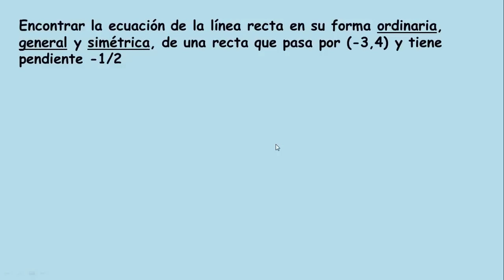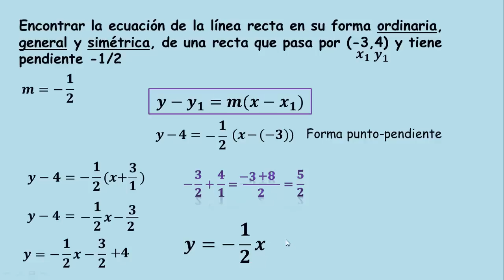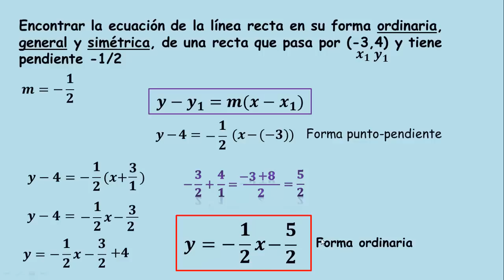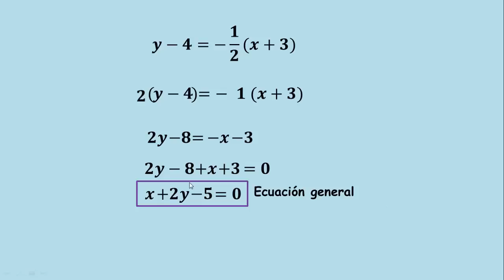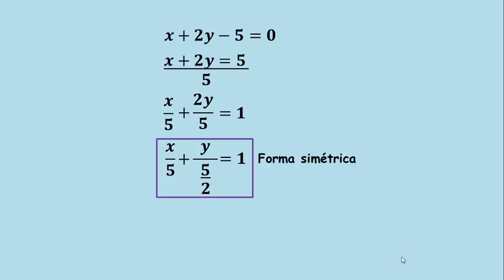Ecuación de una recta con pendiente y punto dados (Formas general, simétrica, ordinaria)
En este video resolveremos un ejercicio de geometría analítica que consiste en encontrar la ecuación de una recta cuando nos dan uno de sus puntos y su pendiente, lo haremos mediante la fórmula punto pendiente, y después transformaremos algebraicamente la ecuación para llegar a la forma ordinaria, general y simétrica.

** MIRA TODOS MIS CURSOS AQUÍ **
** BIBLIOGRAFÍA **
- Geometría Analítica, Lehmann
- Geometría Analítica, G. Fuller
- Geometría Analítica, C. Wexler
- Matemáticas Simplificadas, de Conamat
** DONACIONES **